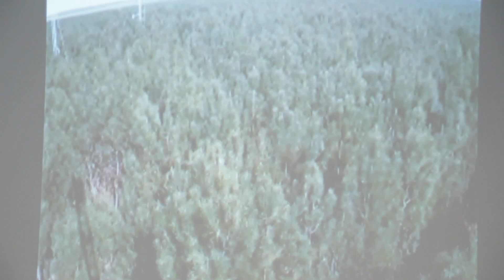Venμs : sensibiliser les jeunes aux enjeux climatiques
Près de 70 élèves s'étaient réunis fin 2018 au CNES de Toulouse pour présenter leurs projets, en visio-conférence, à 3 classes israeliennes. Au programme : suivi fin et régulier de la végétation depuis l'espace avec le satellite franco-israelien Venμs (en orbite depuis août 2017). Crédits : CNES.